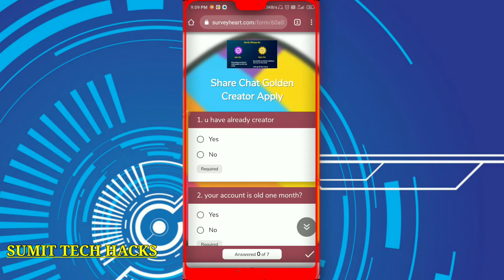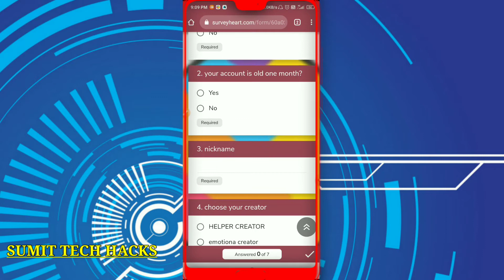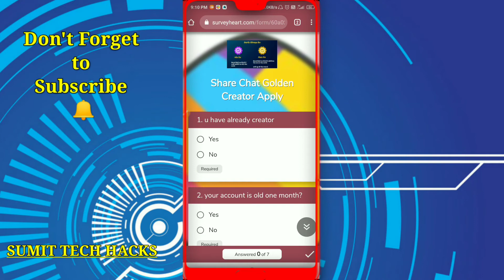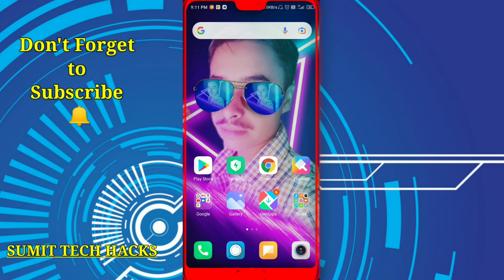Sharechat me apni ID Hack Hone se Kaise Bachaye || Sharechat Id Hacked Problem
Hello Doston🙏

Aaj Ki Video Pura Dekh lena Kyuki Mai ne Aaj Video me Bataya hai ki Kaise Sharechat par Aapki Id Hacked Ki Jati hai
Aur Usse Kaise bach Sakte Hai

Video agar achi lagi to Kar dena👉
Llike 👍

👉Agar Koi Bhi Problem Ho to Mujhse Telegram me Contact Kare 👈

sharechat me apni ID hack hone se kaise bachaye
sharechat Id hacked problem
sharechat me id hack kaise hota hai
sharechat me id hack se bache
shachat id hack kaise karte hai
sharechat me otp share
sharechat me creator kaise le
sharechat badge verification
sharechat id unban kaise kare
sharechat hack account

🥰SUMIT TECH HACKS🥰